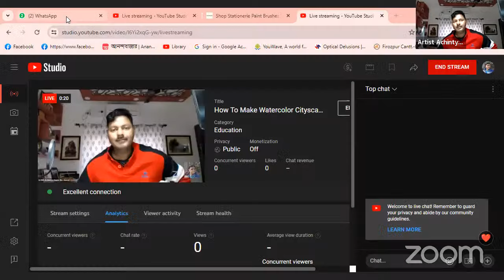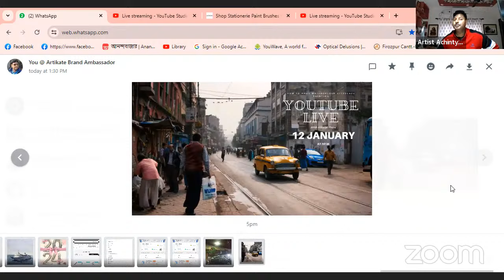How To Make Watercolor Cityscape Painting / Kolkata Yellow Taxi / Artist Achintya Hazra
Online Art Materials
Easily available in @artikate.official

Follow this link to join my WhatsApp group for mor updates;

Kids
Pre- Basic Watercolor (Kids 12 to 15years) 4 classes 1200/- (Sunday 11am to 12:30p.m) -18 USD

Language Hindi.

You can join any time any day
Your four classes will be counted from
the day you register.       P.h-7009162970

Bank Details-💐
Name-Achintya Hazra
State Bank of India
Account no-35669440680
IFSC CODE- SBIN0004787
Branch-Amta.